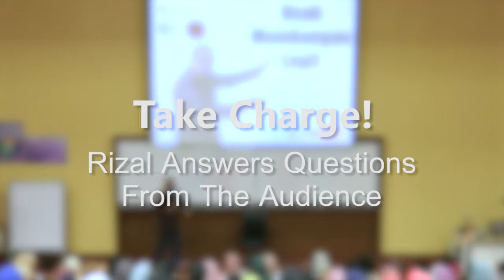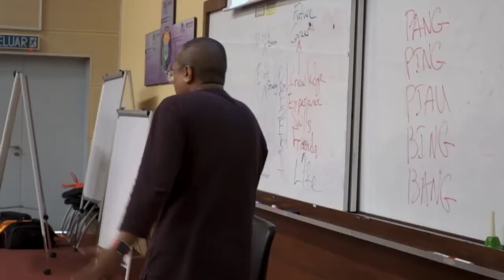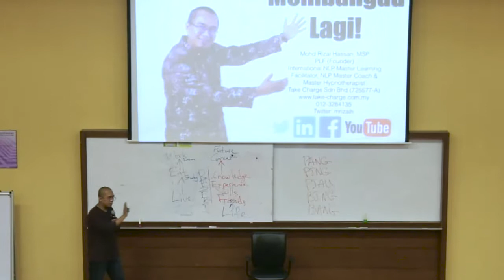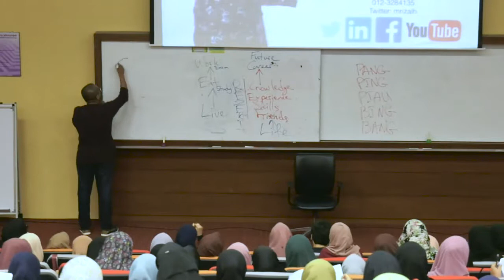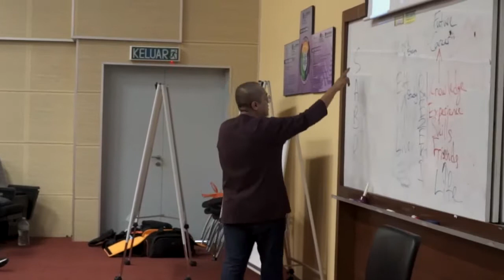Rizal Answers Questions From The Audience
Rizal Answers Questions From The Audience - UiTM students, Faculty of Accountancy, 2017